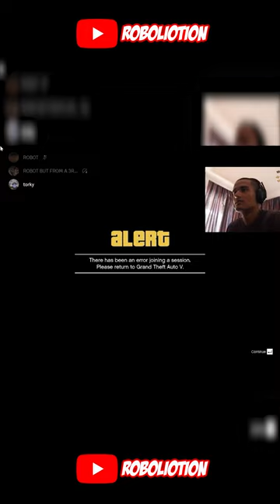GTA Fesba 5 ENDING